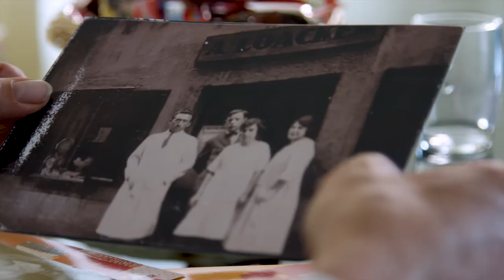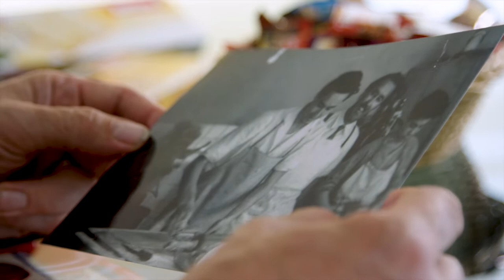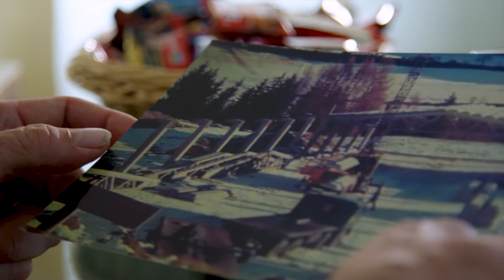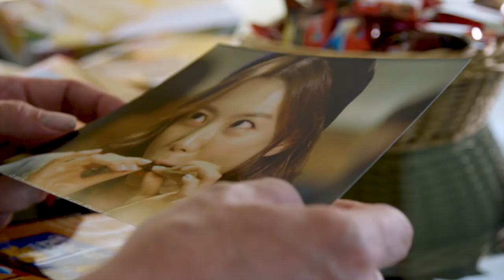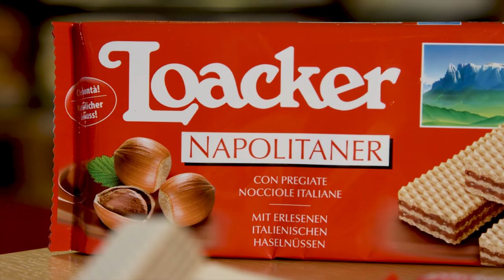Loacker | Die Waffelmacher - Andreas Loacker im Interview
1925 hat alles in einer kleinen Konditorei in der Bozener Altstadt angefangen. Dank einer besonderen Geschäftsstrategie, die sich Firmengründer Alfons Loacker auf dem Bolzplatz in Bozen ausgedacht hat, ist Loacker heute die Waffelmarke Nummer 1 der Welt.